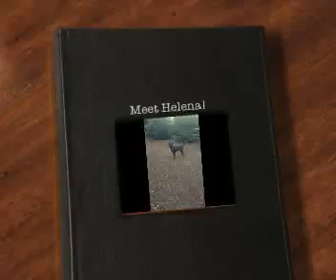Meet Helena a Terrier currently available for adoption at Petango.com! 7/30/2014 10:16:27 AM